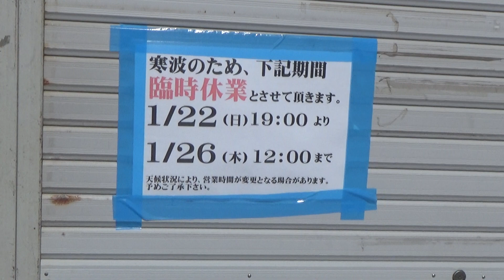お待たせいたしました。日曜日まで両店ともに24時間営業行います。悪天候時には臨時休業し、人手不足を賄わしていただきます。ご了承ください。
1月になりました。
水温が17度前後になってきており、冬の釣りも本格的に始まっています。

今年は、アオリイカ釣りが好調！
例年に比べると釣果が目立っています！
エギングや、ウキ釣り、ヤエン釣り・・・
一番得意なものでどうぞ！

大人気の釣太郎、青物ブログについては、こちらのリンクから！
青物のエキスパート、スタッフ関口が、最新の青物事情、エピソードを更新しています。
見ごたえ抜群なので、是非！

釣太郎スタッフが、釣りについてアレコレ思案している「スタッフの釣り考察」も人気のブログです。

釣太郎ブログには旬の釣り物、考察系の記事、オススメの商品などを、毎日更新していますので、是非ご覧ください！